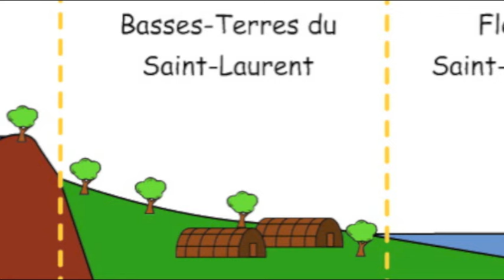Le mode de vie des Iroquoiens vers 1500